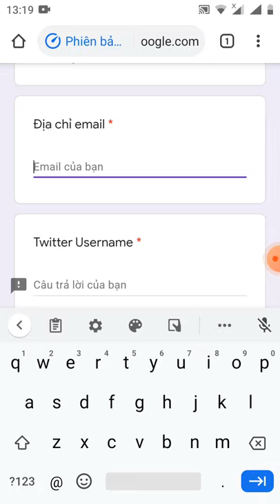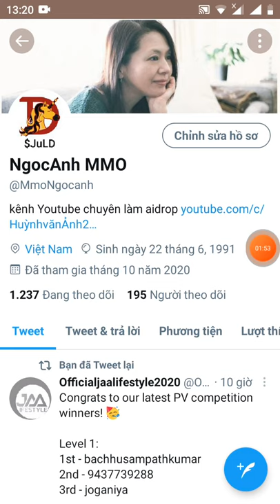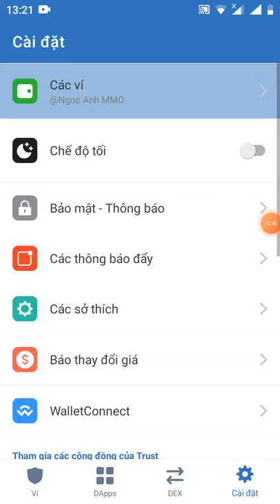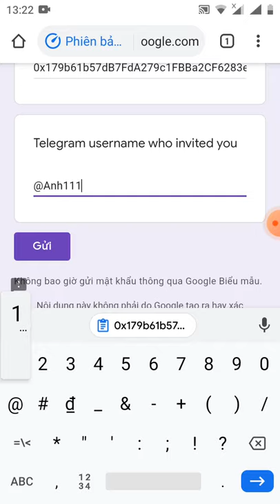hướng dẫn nhận free 50$ token GO RF (lít sàn pankaceswap kèo ngon ăn chắc 💯)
Link đk